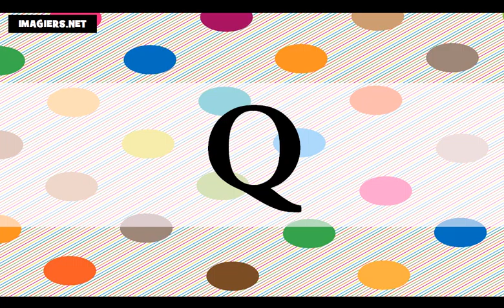Französisch lernen = Die Französisch Alphabet